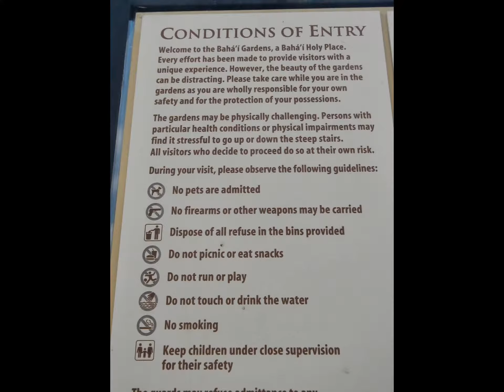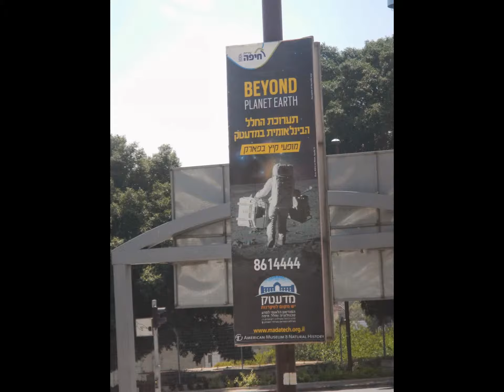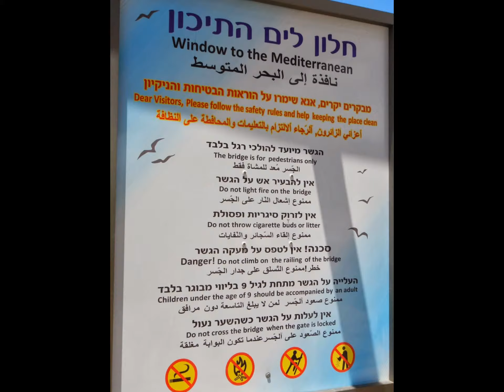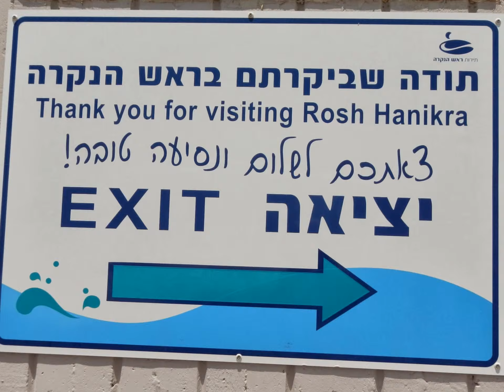Haiffa, Akko and Rosh Hanikra.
Haifa is the third largest city in Israel, with a population of approximately 250,000, and perhaps its most progressive. It has always had a large Arab population and, today, Haifa is one of the few places in Israel where Jews and Arabs are in regular contact and make genuine efforts to promote coexistence. Beit Hagefen is one of the organizations that runs programs in the city for Jews and Arabs.
      Other minorities have also found Haifa a comfortable place to live. In fact, it is the world headquarters for the Baha'i faith, whose spectacular golden-domed shrine of the Bab is one of the city's landmarks. The shrine, along with the fabulous gardens at the center, make the center a popular tourist attraction.
     Haifa is a blue-collar town -- it is the place where the Histadrut was founded in 1920 -- that also has a reputation for having a more pluralist approach to Judaism. It is the only city in Israel where the buses run on Shabbat and where many businesses stay open. This has enhanced the city's image as a good party town. Moreover, the city is a cultural mecca with its own symphony orchestra, theaters, museums and a zoo.

        The city of Acre (Akko) is one of the oldest continuously inhabited cities in the world, dating back to the time of the Pharaoh Thutmose III (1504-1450 BCE).
    It is a city of intrigue, where you can walk through labyrinthine alleys and streets and explore the remnants of Crusader, Muslim and Ottoman conquerors. Walking along the walls of the city, you also get a spectacular view of the sea and, on clear days, the city of Haifa.

     Rosh Hanikra is in the northwestern corner of Israel, on the border of Israel and Lebanon.
      The white chalk cliffs offer a spectacular panoramic view of Haifa Bay, the hills of the Galilee and the Mediterranean Sea.
    The grottoes of Rosh Hanikra were formed by the sea chipping awaw portions of the soft chalk rock over thousands of years. In 1968, a tunnel was dug from the shore to the natural grottoes. The tunnel was constructed slightly above the sea surface. It is 400 meters long and took two years to complete. A cable car leads to the shoreline where visitors can explore the grottoes. It is possible, though not advised, to swim in the grottoes, which are inhabited by bats, loggerhead sea turtles, sea birds and other wildlife. The place is a part of the Achziv Natural Reserve.